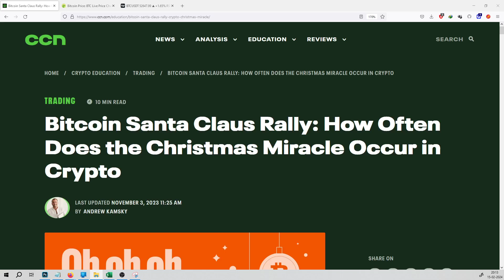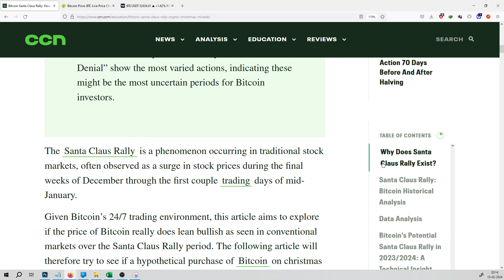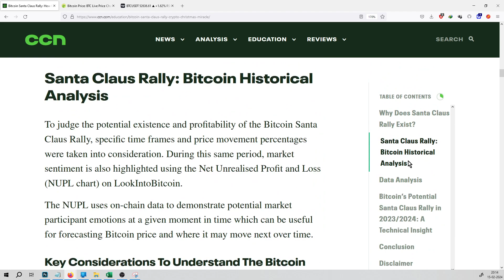#767 | Crypto News | Bitcoin Santa Claus Rally: How Often Does the Christmas Miracle Occur in Crypto